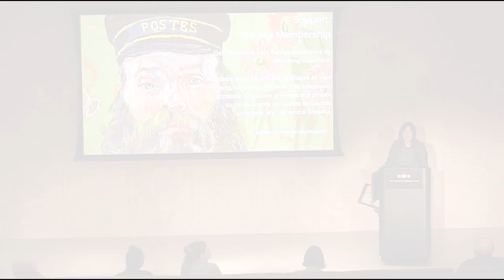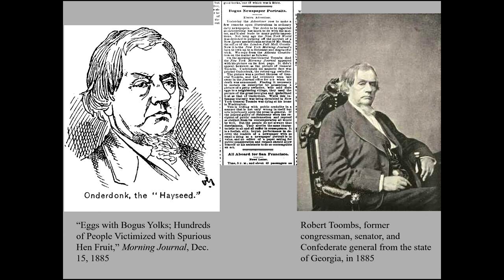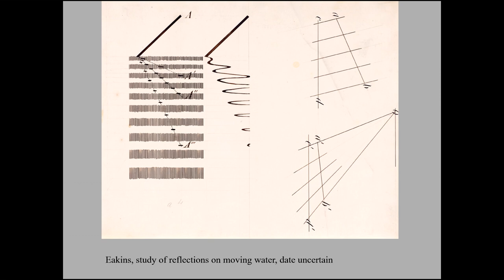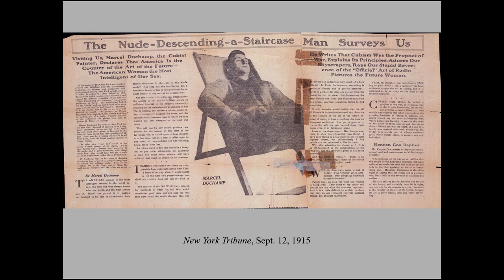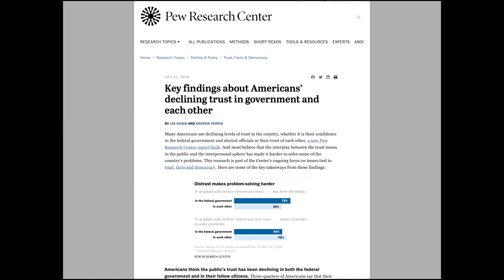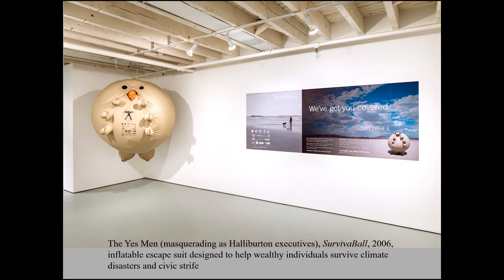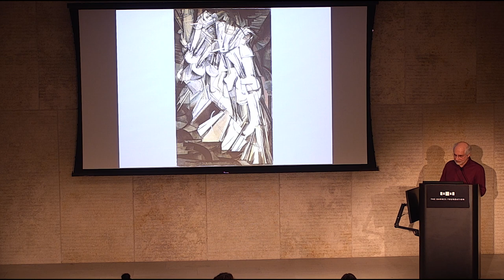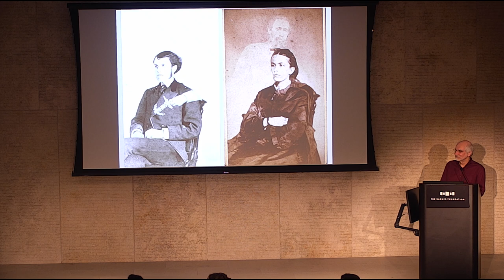Member Talk | Michael Leja: “Art for Skeptical Viewers, 1870 to Now”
In the later 19th century, the rampant deceptions and disorienting uncertainties of modern life presented challenging tests of visual acuity and credulity. Skeptical and wary forms of seeing became normalized in these circumstances, and art and visual culture were integral to them. This presentation will explore examples of art—past and present—that engage the cultural pressure to see skeptically, which has only increased in the era of deepfakes, conspiracy theories, and artificial intelligence. Skeptical seeing is essential for survival, but it can also lead viewers astray.

Speaker:
Leja is James and Nan Wagner Farquhar Professor of History of Art at the University of Pennsylvania. He is the author of Looking Askance: Skepticism and American Art from Eakins to Duchamp, winner of the Modernist Studies Association Book Prize in 2005, and co-author with John Davis of Art of the United States, 1750 to 2000: Primary Sources (2020).

Let me know when it is public and I can send an email to people who registered.